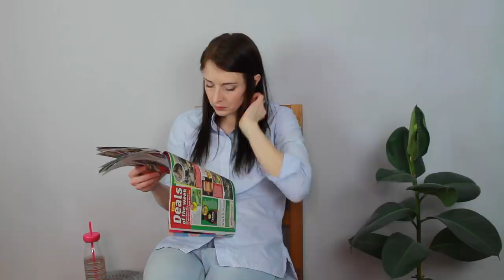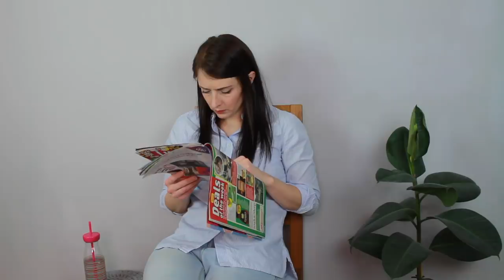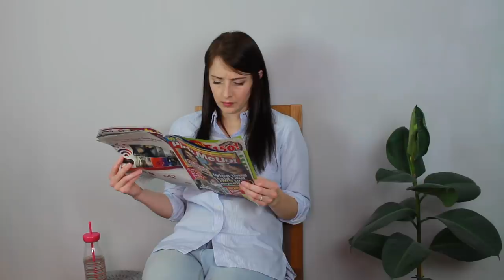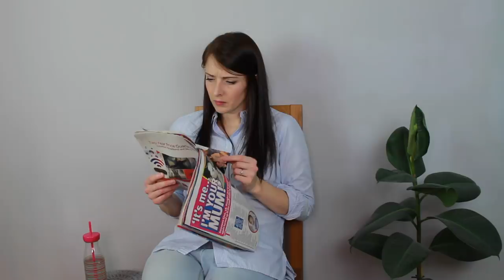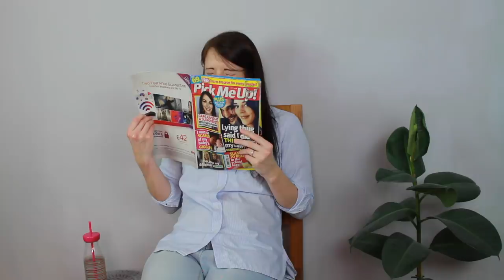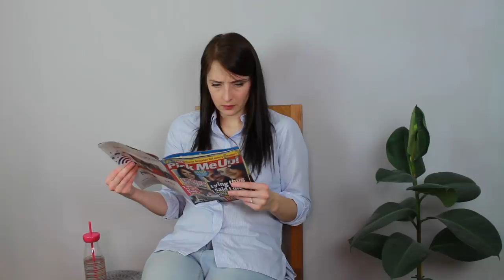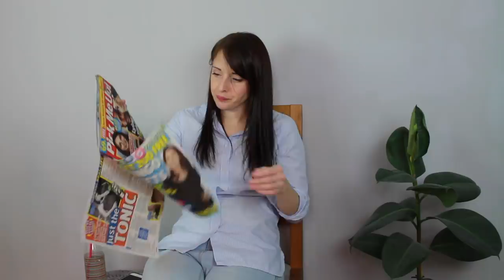Ambient ASMR | Waiting Room Role Play - Background Sounds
I'd love to know your thoughts on this style of video. I've made videos similar to this in the past
The idea behind these types of videos is to provide some background noise/distraction rather than a video you sit, watch and engage with.